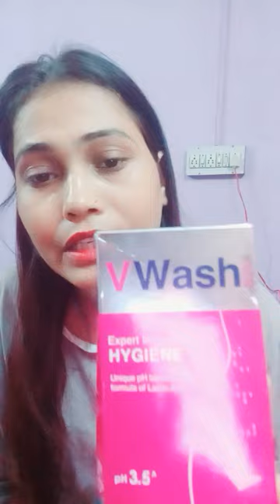VWash Plus Expert Intimate Hygiene, With vagina# problem,vagina# infection# problem Liquid Demo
VWash Plus Expert# Intimate Hygiene, With Tea Tree Oil#, Liquid Wash# Prevents Dryness,# Itchiness# And# Irritation#, Balances PH, Paraben# Free#, 100 mThe best defence against# any# vaginal# discomfort is vagina# problem vagina infection fungal# problem prevention. Protect your# intimate# area# with daily use of a liquid intimate wash for women – VWash# Plus#. With# a# pH of 3.5, V Wash plus restores the pH balance in the intimate area and helps prevent irritation,# itching, and dryness. The intimate area has a# natural protective# layer# which is acidic# in# nature, to help prevent# infection. This# layer is# maintained# when# good bacteria called lactobacilli produce# Lactic acid, which maintains the# acidic environment at a pH value of 3.5 to 4.5. This promotes the growth of lactobacilli, inhibiting the presence of harmful bacteria and preventing infection. A healthy vaginal flora requires a pH of 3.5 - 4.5. VWash Plus- an intimate wash for women has lactic acid which restores vaginal pH balance whereas Most soaps have a pH value of 8 & above. The daily use of soap to cleanse the vaginal area may upset ideal pH balance of the intimate area. This may lead to vaginal discomforts like dryness, irritation & itching and could eventually lead to vaginal infections. VWash plus is an intimate wash for women that helps prevent unpleasant odour & irritation in the intimate area. It is safe for daily use. It has no Paraben & SLS/SLES. VWash Plus is an intimate wash for women usable during periods and pregnancy as well. Now don’t just wash, VWash Daily.l Bhar ja